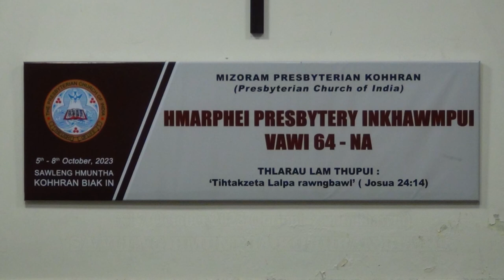Hmarphei Presbytery 2023 || Ni 7.10.2023 ( Inrinni zan Inkhawm)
Presbyteriab Church of India, Hmarphei Presbytery vawi 64-na
Ni 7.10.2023 (inrinni zan Inkhawm)
A Hmun : Sawleng Hmuntha Kohhran Biak In.